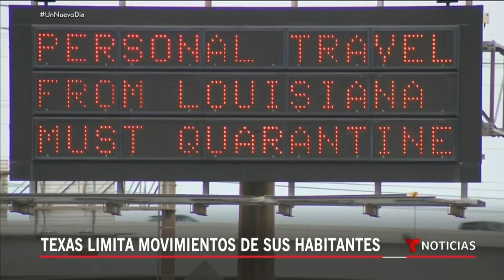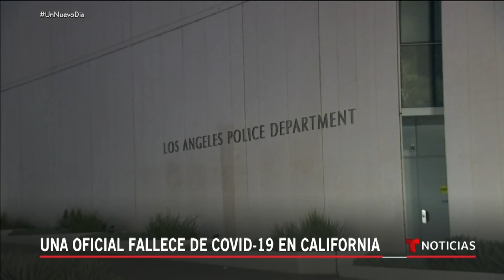Las Noticias de la mañana, 1 de abril de 2020 | Noticias Telemundo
0:09 Letales proyecciones del COVID-19 en EE.UU.
0:20 Crisis sanitaria y escasez de médicos en NY
0:41 Texas limita movimientos de sus habitantes
1:14 Trump pide se respete el distanciamiento
1:40 Trum optimista ante la crisis
4:00 Situación cada vez más mortal en NY
5:13 Alarmante aumento de casos en Luisiana
5:37 Una oficial fallece de COVID-19 en California
6:32 Trump pide que reciban crucero en Florida
7:14 Denuncian deportación de niños no acompañados
7:42 Frontera vacía por causa de coronavirus
8:57 Estalla motín migratoria en MX